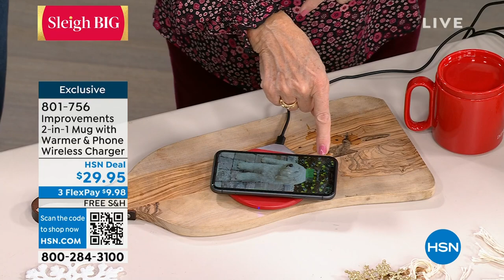Improvements 2in1 Mug with Warmer and Phone Wireless Cha...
Improvements 2in1 Mug with Warmer and Phone Wireless Charger
Cheers with a recharge. This stylish smart mug warmer keeps your drinks, cocoa, coffee, tea, oatmeal, or soup warm until you're ready to enjoy. And it's a contact phone charger. Perfect for any home, office, RV, or on the go. Matching stylish mug included.

    Mug
    Cup pad
    Adapter
    Cable
    User manual